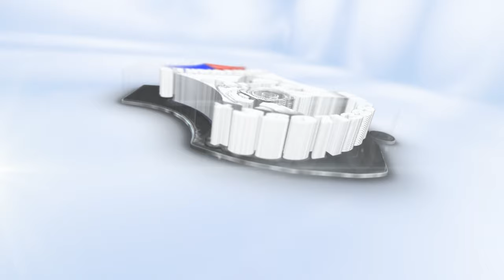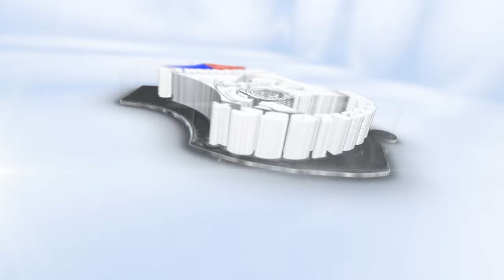Ersen ve Arzu düğünü 22.08.2016 Or.Neco King